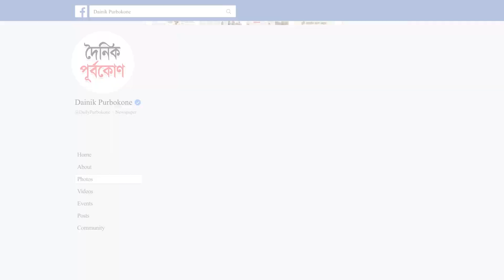এবার আতপ চালে ২০ শতাংশ রপ্তানি শুল্কারোপ ভারতের| Dainik Purbokone